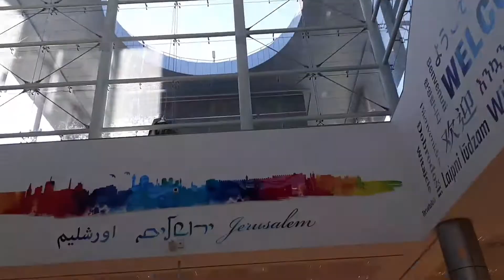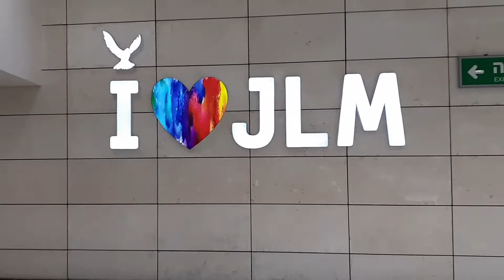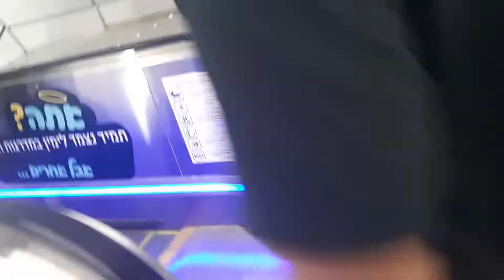NANDITO KAMI SA PINAKAMALALIM NA SCALATOR SA BUONG MUNDO